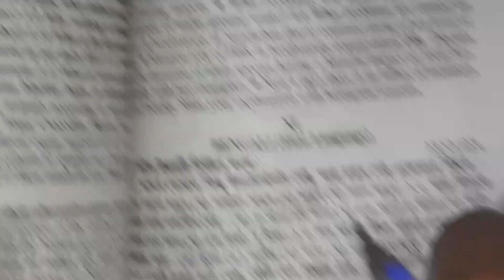Madhyamik 2023 | ABTA Test Paper Solved ] Bengali Page no 775 Class 10 WBBSE/ABTA Madhyamik 2023